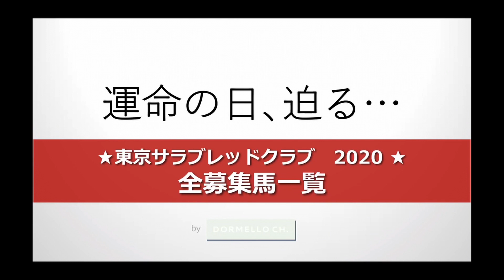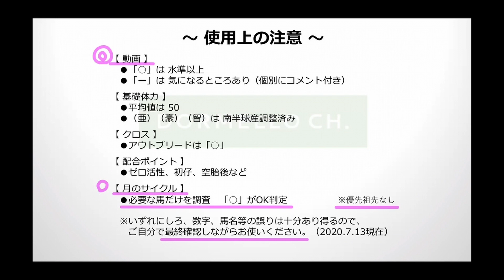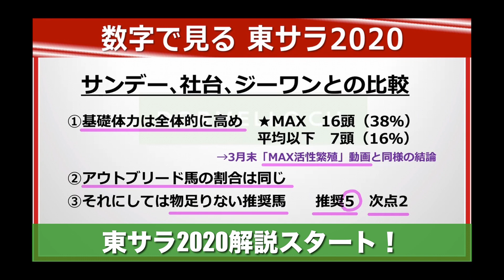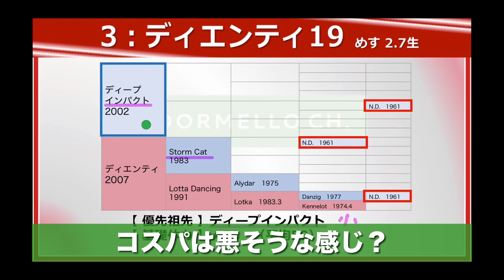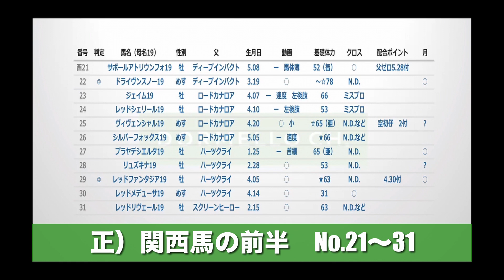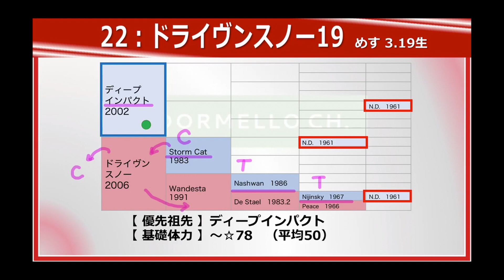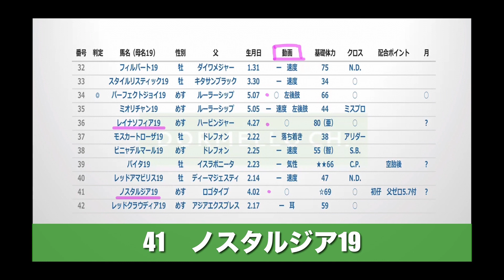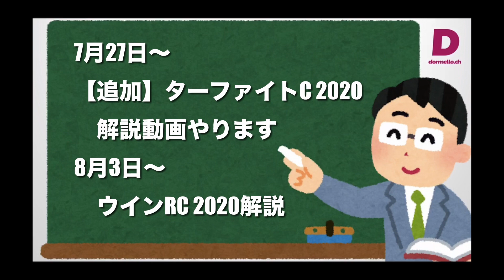東京サラブレッドクラブ2020 全募集馬血統データ一覧 【計算する血統】No.60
【視聴上のご注意】
（1）個別馬の判定については一切、ご質問にお答えすることができません。あらかじめご了承ください。
（2）出資に関しては、それぞれご自身の責任において行ってください。当方は一切関知しません。

東京サラブレッドクラブ募集馬全頭の血統データ一覧表をまとめて発表する。

【　ブログ　】
　ほぼ毎週競馬ナビ

【　テキスト　】
「血とコンプレックス」中島国治著
　1993　KKベストセラーズ

【　イラスト　】
かわいいフリー素材集　いらすとや

　EDテーマ【FLASH☆BEAT】
ポケットサウンド

【　撮影機材　】
iPad Pro 10.5インチ
Apple pencil

【　使用ソフト、アプリ　】
QuickTime Player
Good Note5
Microsoft PowerPoint